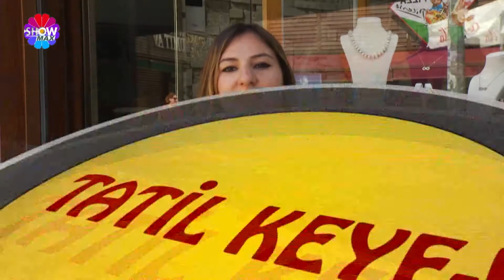Lal Kuyumculuk Tatil Keyf i Show Max